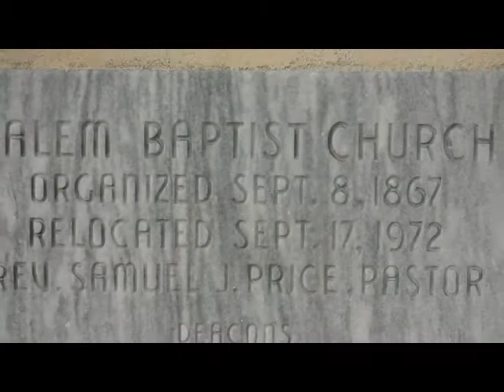Salem Missionary Baptist Church Sermon 6-20-21